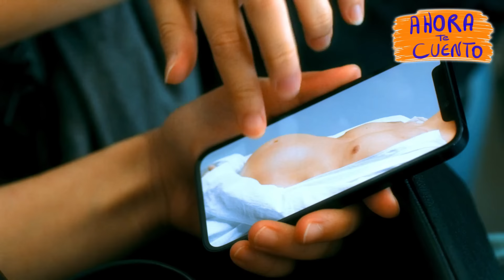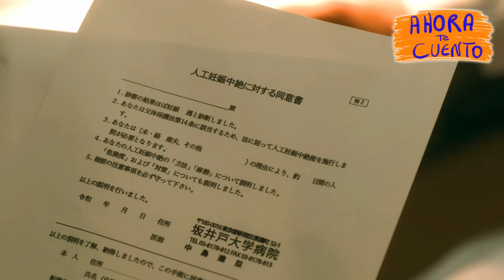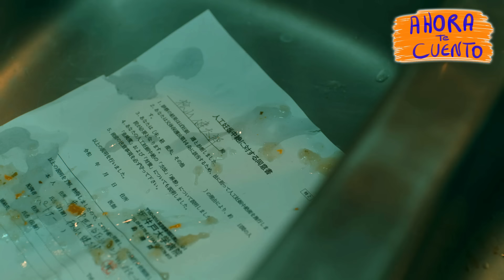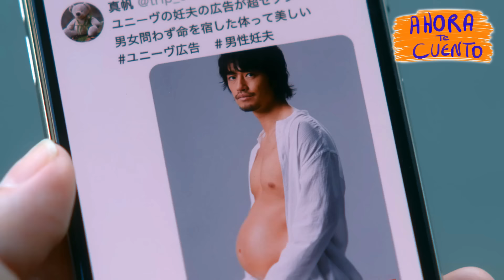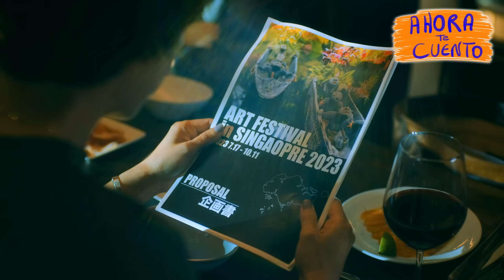👉 resumen : SUFRE BULLÝNGG AL EMBARAZARSE DE SU CHICA - El embarazo de Kentaro || Ahora te cuento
En la actualidad los hombres se embarazan de las mujeres viviendo cada etapa en la gestación
Película : EL EMBARAZO DE KENTARO resumen || Ahora te cuento
EL EMBARAZO DE KENTARO  resumen || Ahora te cuento
EL EMBARAZO DE KENTARO LIVE ACTION resumen Ahora Te Cuento

Resumen
Película
Resumen turbio
Resumen EL EMBARAZO DE KENTARO
EL EMBARAZO DE KENTARO PELÍCULA COMPLETA EN ESPAÑOL
Resumen KENTARO NETFLIX
KENTARO PELÍCULA COMPLETA EN ESPAÑOL
Netflix
AHORA TE CUENTO
SILVER RESUMEN
tags
el embarazo de kentaro película completa, el embarazo de kentaro resumen, kentaro anime, kentaro live action, SUFRE BULLÝNGG AL EMBARAZARSE DE SU CHICA, el embarazo de kentaro tráiler, kentaro resumen, el embarazo de kentaro te lo voy a contar, el embarazo de kentaro el tío resumen, sufre bullýngg al embarazarse de su chica te la cuento, hombres embarazados enchula tu mente, hombres embarazados te lo resumo, hombres embarazados, se embarazan resumen,  kentaro mmv, kentaro netflix